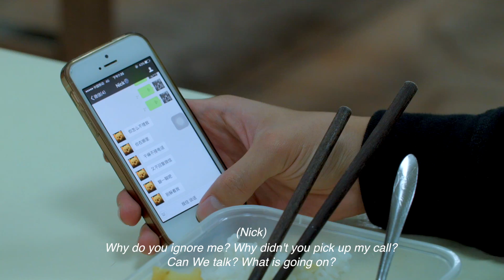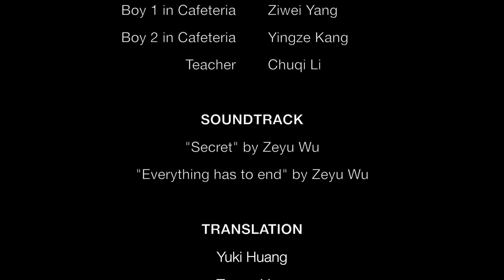Secret – a film by Hedy Du Hui Yu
Secret 秘密 – a film by Hedy Du Hui Yu
Ingrid, Ivan and Nick are good friends. But Ingrid notices that Ivan behaves unusual lately. Ingrid suspect something might have happened between Ivan and Nick. As Ingrid becomes increasingly curious and confused, she finds a letter from Ivan that reveals the reason of his unusual behavior…

Ingrid, Ivan 和 Nick 他们三个人是很要好的朋友。但是自从某天起，Ingrid 发现 Ivan 变得有些反常, 而且 Ivan 和 Nick 之间也似乎出现了什么矛盾。正当Ingrid变得越来越好奇的时候，一封来自 Ivan 的信使得她知道了Ivan奇怪举动的真正的原因...

Directed by
Hedy Du Hui Yu
Sutandi Prawira

Cinematography & Edited by
Sutandi Prawira

2017 International Foundation Program of Art & Design (IFPAD)
Guangdong Experimental High School (广东实验中学)
Guangzhou, China